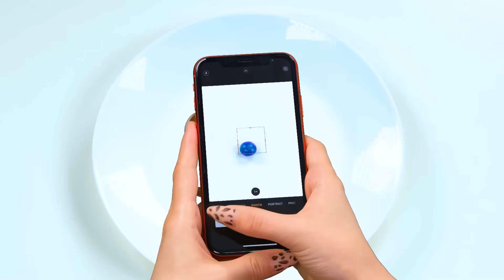मैं बनाम दादी कुकिंग चैलेंज | मजेदार चुनौतियां RaPaPa Challenge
आइए हमारी नई पाक चुनौती की ओर चलें! यह मज़ेदार और बहुत दिलचस्प होगा!